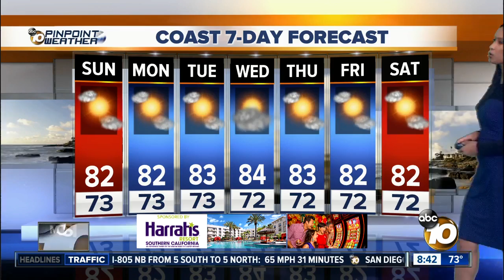10News Pinpoint Weather for Sun. Aug. 19, 2018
8 a.m. forecast for Sun. Aug. 19, 2018 San Diego's Most Accurate Forecast